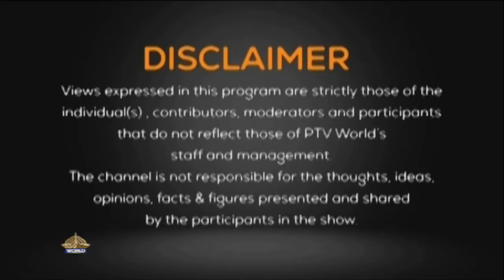PERSPECTIVE | Pakistan war against terrorism | 03-12-2023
TOPIC
Pakistan war against terrorism

Guests:

AVM (r) Ijaz Malik
Senior Analyst

Yasir janjua
Security Analyst

Lehaz Ali
Journalist